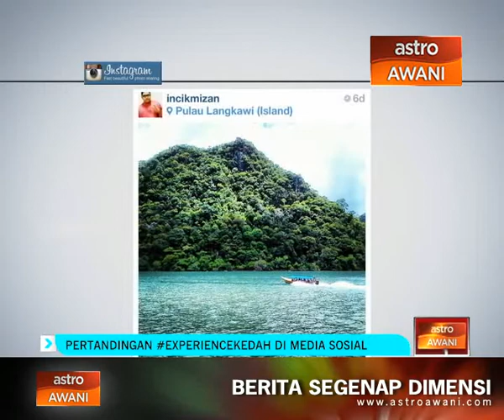Pertandingan EXPERIENCEKEDAH di media sosial